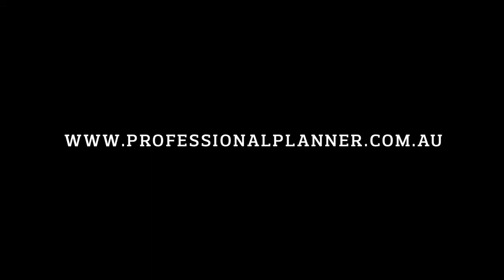Michael Kitces on "Modern Portfolio Theory 2.0" with Professional Planner magazine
An interview between Michael Kitces and Simon Hoyle of Professional Planner magazine.